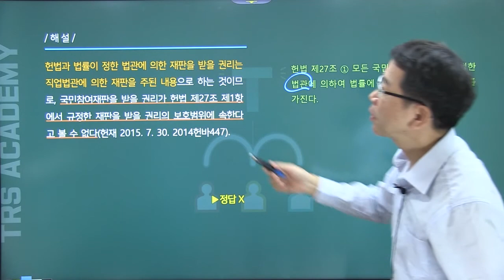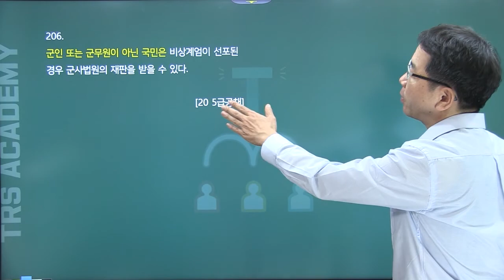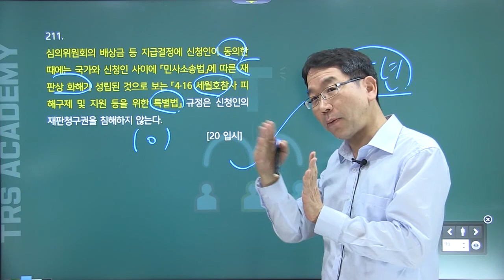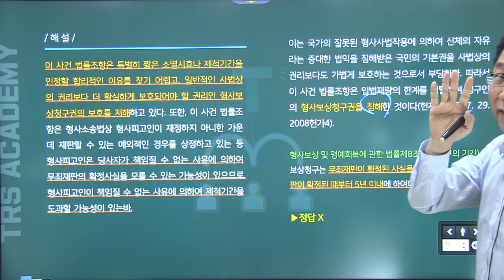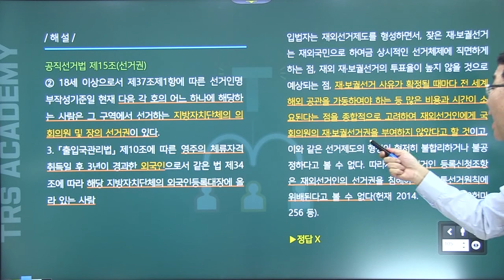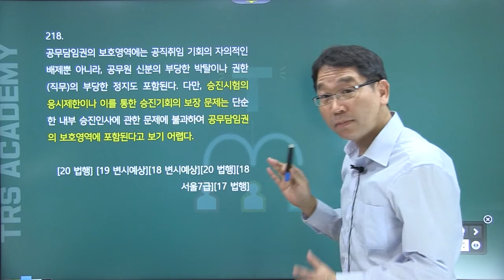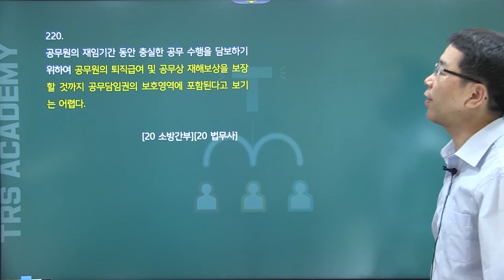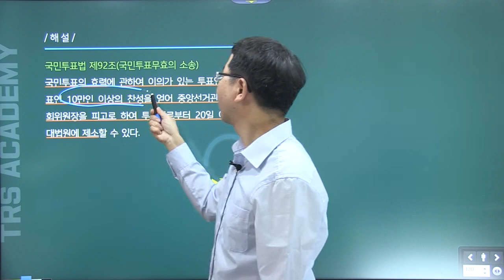TRS헌법 최근1개년 기출 중요지문정리 204~222